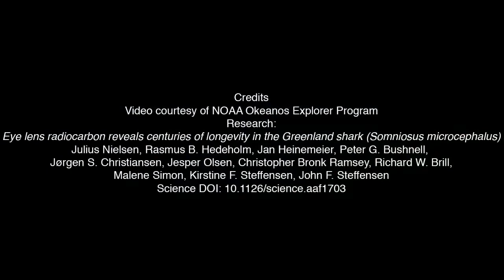Greenland Shark – world’s longest lived vertebrate known Somniosus microcephalus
Гренландская полярная акула не может похвастать быстротой движений, но зато эта рыба вполне могла родиться еще во времена Петра I